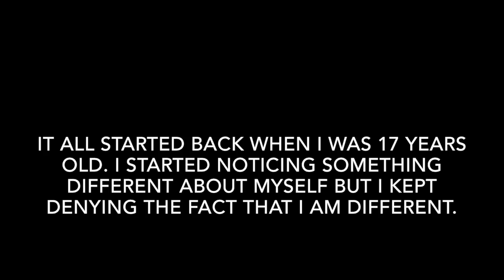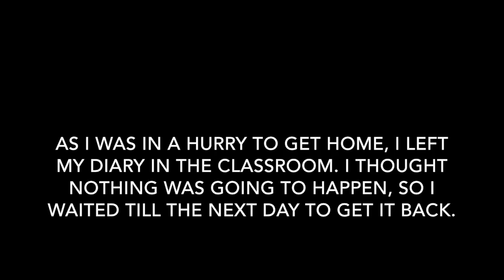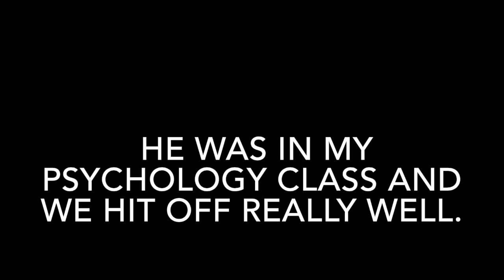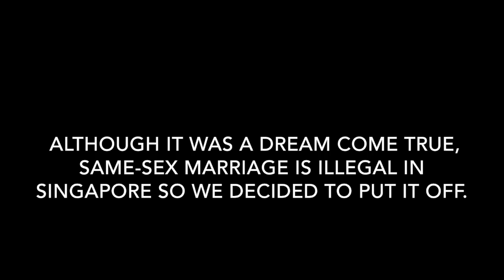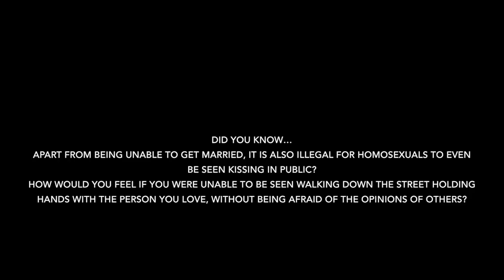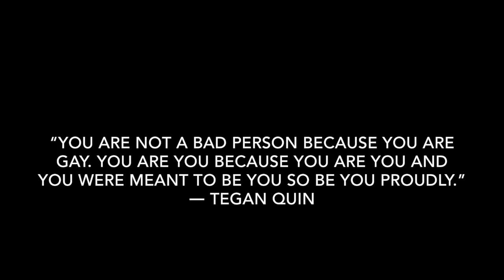GENERAL EDUCATION 2- ADAM & KEITH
This video is about discrimination faced by homosexuals in singapore.